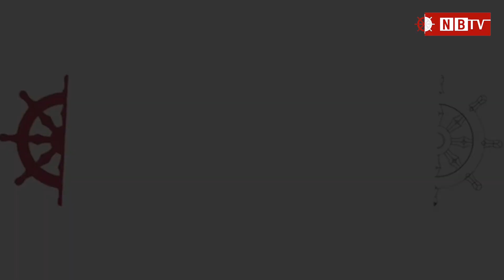त्रिकायले युक्त सुनौलो वर्णको आर्य कनक वर्ण ताराको स्तुतीको व्याख्या।। भाग ५ Khenpo Jitlal